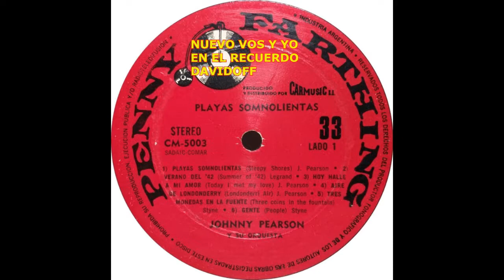Johnny Pearson / Playas Somnolientas / 1972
TE ESPERO!!